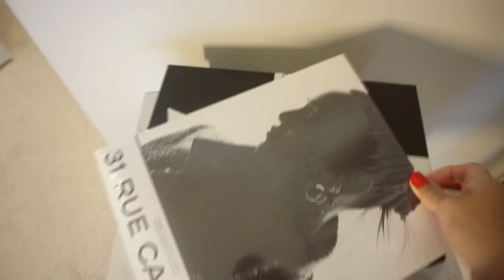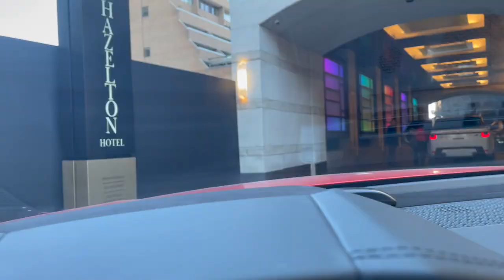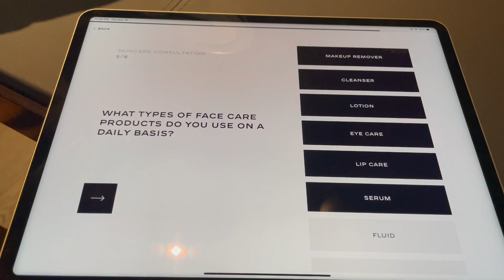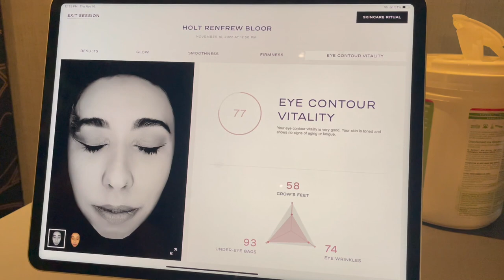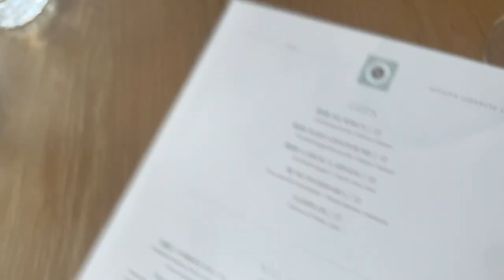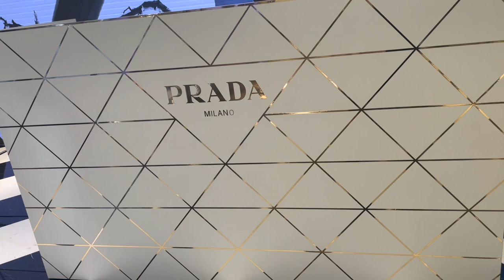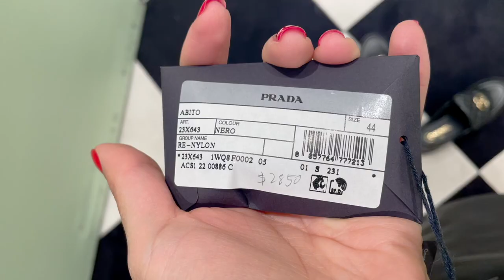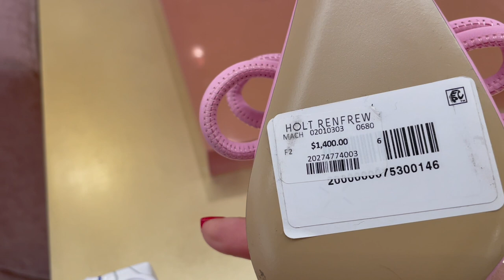VLOG: SHOP AND COME ALONG WITH ME TO A CHANEL EVENT & PRADA HOLIDAY 2022 EVENT + CHANEL UNBOXING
MBoutique Australia Base Shapers for your luxury bags:

The links are information only, some may be affiliate links where specified and I may earn a small commission from the proceeds of that sale, you, however, do not pay extra.